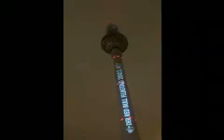CLAUDIO REICHMANN & ORUN DE beim RED BULL FLUGTAG 2003